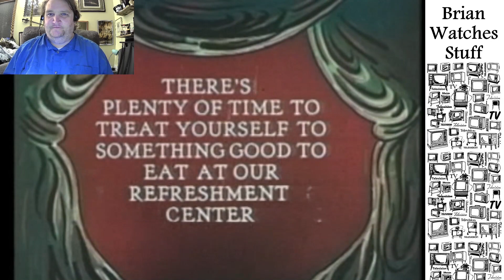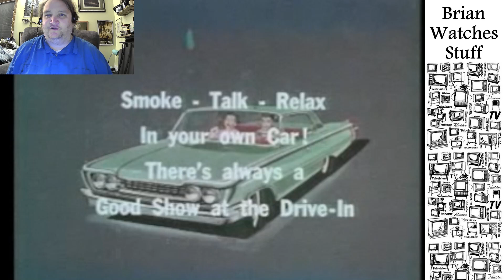Brian Watches Stuff: Episode 86 - Drive In Theater interstitials Part 1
Old Drive in Theater in-house ads